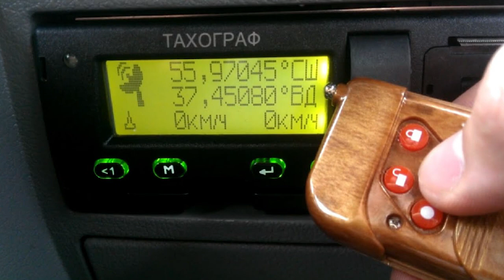Круглый стол по безопасности пассажирского транспорта в Щёлково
«Круглый стол» по безопасности пассажирского транспорта состоялся в Администрации округа.  На нём представители ГИБДД, прокуратуры, надзорных органов дали рекомендации об установке камер фото- и видеофиксации во всех эксплуатируемых автобусах, а также предложили запланировать размещение на территории округа специального пункта для проведения технического осмотра пассажирского автотранспорта. Подробности расскажет Андрей Цеханович.